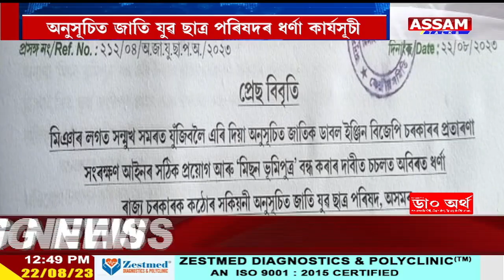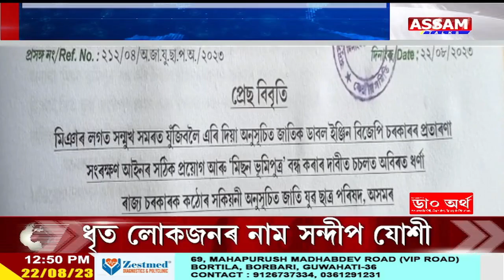মহানগৰীৰ অনুসূচিত জাতি যুৱ ছাত্ৰ পৰিষদৰ ধৰ্ণা কাৰ্যসূচী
📌অনুসূচিত জাতি ছাত্ৰ জলপাণিৰ পৰিমাণ ১০০ শতাংশ বৃদ্ধি নিয়মীয়াকৈ আদায় দিয়াৰ দাবী
📌বিসংগতিপূৰ্ণ মিছন ভূমিপত্ৰ আঁচনি শীঘ্ৰেই বাতিল কৰাৰ দাবী
📌অনুসূচিত জাতিৰ বেকলগ পদ পূৰণৰ বাবে শীঘ্ৰেই বিশেষ নিযুক্তিৰ ব্যৱস্থাৰ দাবী